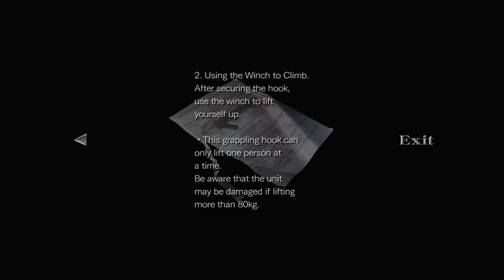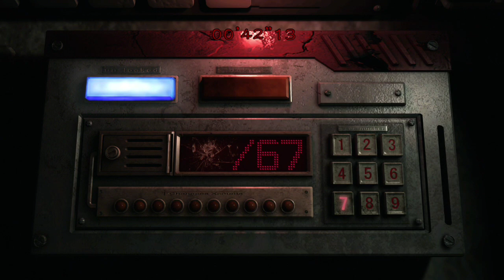Resident Evil 0 - Part 2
Resident Evil 0 is a prequel to the original Resident Evil, and follows S.T.A.R.S. Bravo Team member Rebecca Chambers - as well as an escaped convict, Billy Coen. The two make an unlikely alliance after Bravo Team is attacked, and have to survive together.

The game is one of the more difficult in the series, as it's quite unforgiving in terms of how much resources you can find. While the gameplay feels very similar to the old style seen in previous Resident Evil games, the base of it is mixed up somewhat by having the player control both characters at once. This works via a mix of AI taking control of one character, the ability to tell them what to do, as well as being able to switch between controlling either character on the fly. Despite all this, the game is strictly singleplayer.

A prequel to Resident Evil was discussed before that game even released in 1996. However, while this prequel was talked about as far back as 1995 - it wasn't until 1998 that Resident Evil 0 would begin development, originally for the Nintendo 64. Capcom designed the game with the limitations of this hardware in mind, but the small storage capacity offered by the Nintendo 64 became problematic - and development slowed down.

During development, the Nintendo GameCube was announced, and it was decided to release the game on that system. While storage capacity was no longer as problematic, the game was largely rebuilt in order to make use of the more powerful hardware. Despite the setbacks and long development time, Capcom eventually published Resident Evil 0 for the GameCube in 2002. Much later, in 2016, the game was remastered and released for systems such as the PS4 and Xbox One. This is the version you'll see played through here.

00:00 - Channel intro
00:11 - Failing to kill the scorpion as Billy
00:27 - Scorpion boss battle
04:04 - Gameplay 1
29:59 - Leeches hatch and start to move
30:16 - Gameplay 2
37:18 - Birkin and Wesker talk to man/Man gets covered in leeches
38:09 - Gameplay 3
39:03 - Stopping the train (not GTA clickbait)
46:25 - Channel outro